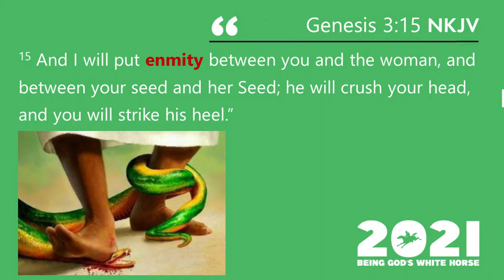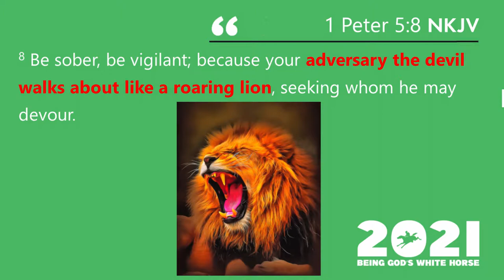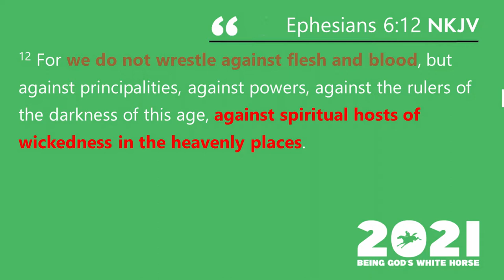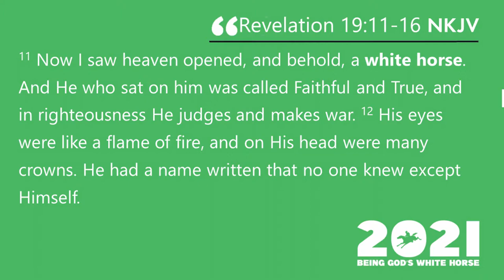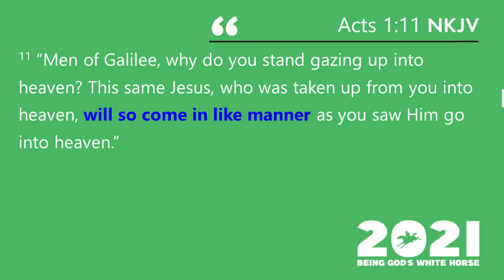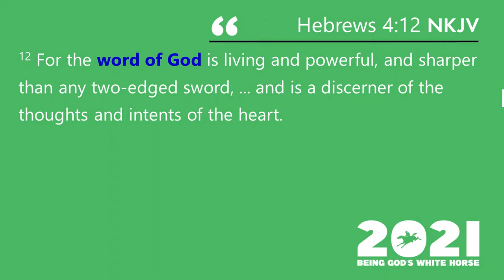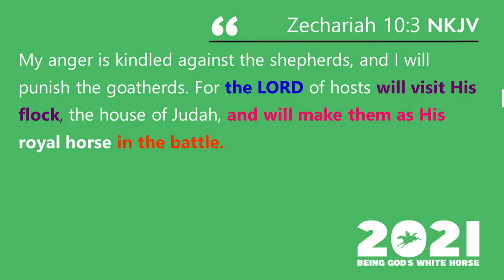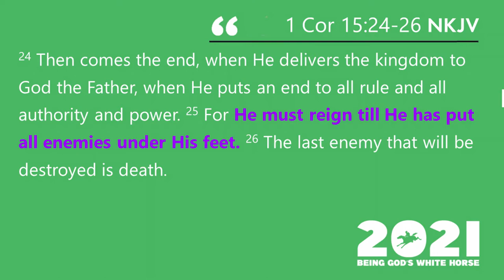NEW YEAR'S MESSAGE: - BEING GOD'S WHITE HORSE - JAN VAN JAARSVELD (Sermon) (Stand Firm & Conquer)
🗣 Sermon by Jan van Jaarsveld - 📖 Gen 3:15; 1 Pet 5:8,9; 2 Tim 3:12;  Eph 6:11,12,17; Rev 19:11-16; Acts 1:11; Heb 4:12; Zech 10:3 & 1 Cor 15:24-26.

🎶🎵 Praise & Worship songs by Elize-Marié & Jadyn van Jaarsveld - We're riding on a White Horse.

🎥 Abstract: 2021 New Year's Message

Being God's White Horse - Part 1 of Series:  Standing firm and conquering in the day of trouble.

2020 has been a year that turned out quite differently then expected. A new strain Coronavirus led to a worldwide pandemic being declared. People suffered in various ways. In looking back, some may have experiences loss of loved ones, income and freedom.

The Bible tells us about a conflict between the Evil One and Mankind. The play-out between good and evil in our world is a reflection from the battle in the heavenlies.

Christ achieved victory over the kingdom of darkness. We are granted authority in Jesus in the battle.

One of the battles of victory that God's Children must participate in is described in Revelation 19. In conquering with Christ, we help to bring Satan's kingdom down and win the enemy over to God's Kingdom.

We take heart in the victory of Jesus and we get inspiration from God to face the New Year and we pray that we may stand firm, persevere and conquer.

🎈 ABOUT THIS VIDEO:
Jesus is riding through the world on a white horse to conquer the nations with a sword in His mouth. Through the Body of Christ God's Word is being spread and the enemy conquered!